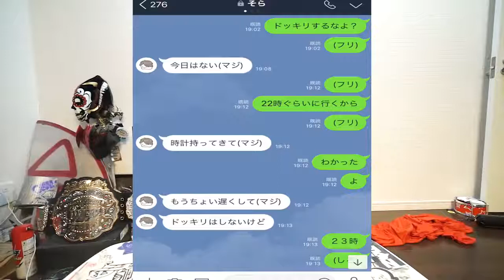ワタナベマホト! 【実写版ロックマン】どうせドッキリやられるから先にドッキリを潰す！！